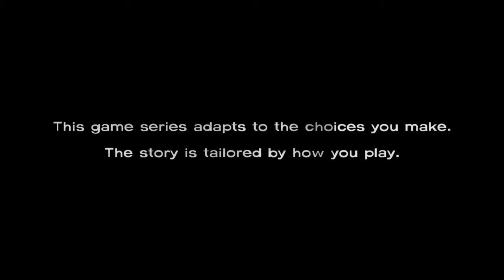Telltale Rum Club: The Walking Dead Season 1 (Episode 20)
I think Alex and I reach another shocking conclusion on our Walking Dead run.